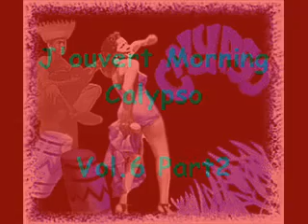J'ouvert Morning Calypso Vol.6 Part2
J'ouvert Morning Calypso Vol.6

1.Lord Shorty - Endless Vibrations
2.The Mighty Terror And His Calypsonians - Women Police In England
3.Calypso Mama Maureen Duvaliera - Don't Touch Me Tomato
4.Mighty Panther - Barbados Carnival
5.Mongo Santamaria - Uncle Calypso
6.Calypso Eddie - Matilda (Norman Span)
7.Jammin Pan Vibes Album - Soca Rhumba
8.Bally - Unknown Groove
9.Catelli Allstars - Suck Me Soucouyant
10.Calypso Rose - Pan In Town
11.Swallow  - Subway Jam
12.Lord Shorty - Unknown Groove
13.Scrunter Woman On The Bass
14.Monty Reynolds & The Shaw Park Calypso Band This Long Time Gal A Never SeeYou